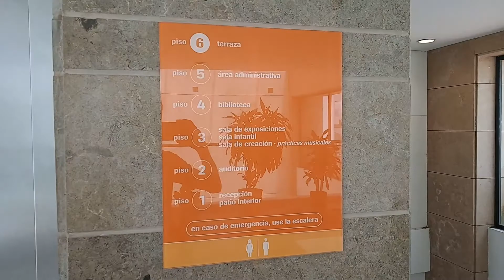buena vista de Buenaventura thru the cultural centre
Buenaventura thru the cultural centre - una buena vista
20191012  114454